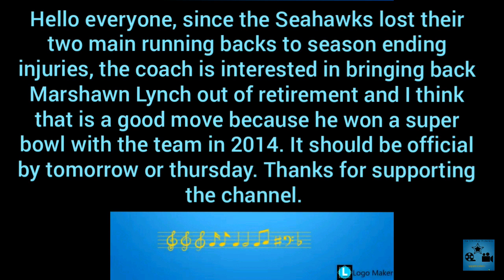Report: Seahawks are interested in bringing back Marshawn Lynch out of retirement.